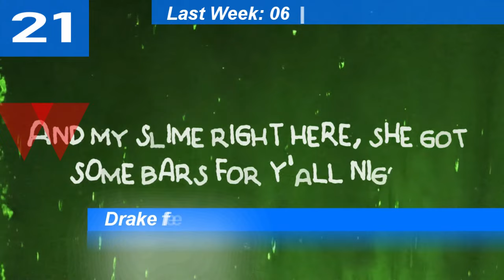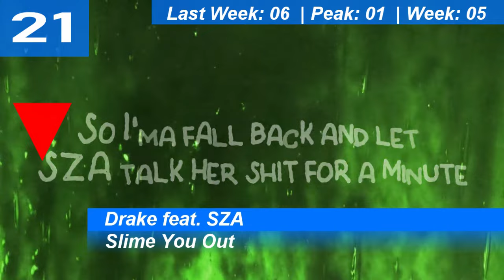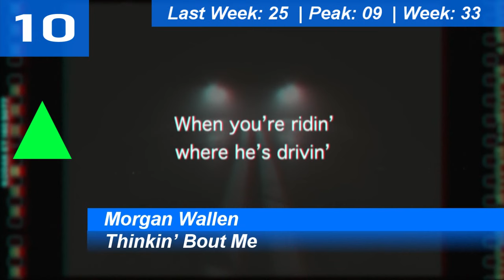Billboard Hot 100 Single Charts | Top 25 | October 28, 2023 | ChartExpress